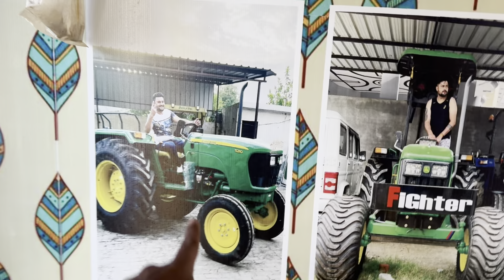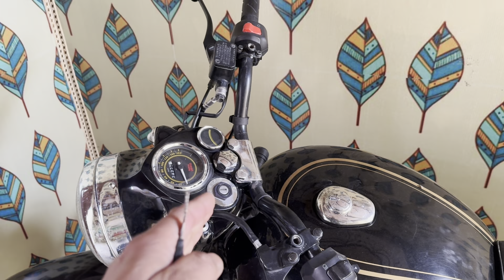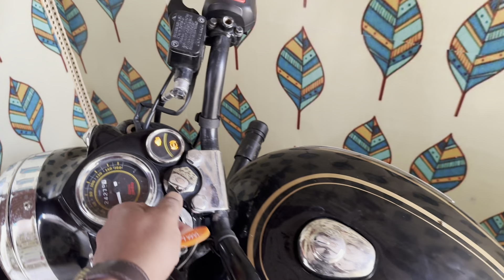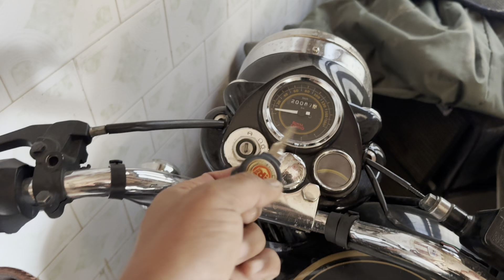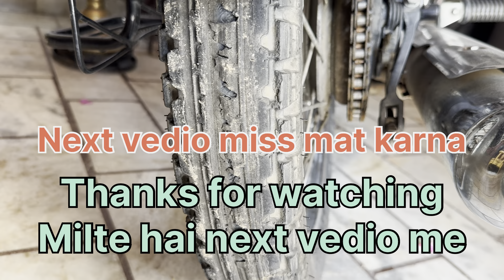टोचन करने से पहले जगह ज़रूर देख ले // टॉयर का नुकसान कर लिया 💥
Classic vs standard bullet tochan // टॉयर का नुकसान कर लिया 💥
Tyre blast ho gya
Nuksaan toh karna hi hota hai Vedio me
Bhai tochan karte huye ye jarur dhiyan rakhe
Jhote bhidenge toh nuksaan toh hoga hi
Zabardast tochan vedio
Vedio me mja aa jayega
Dekho konsi bullet jayda powerfull hai
Btao Classic best hai ya standard bullet
Royal Enfelid bullet tochan vedio
Bullet ka bullet se tochan kar diye dekho vedio